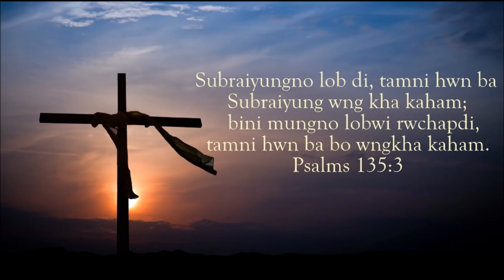Phiyogwi Rwjakbainai || Kokborok Gospel Song